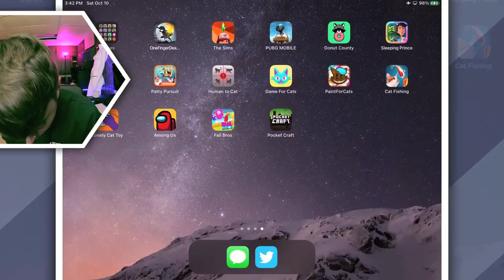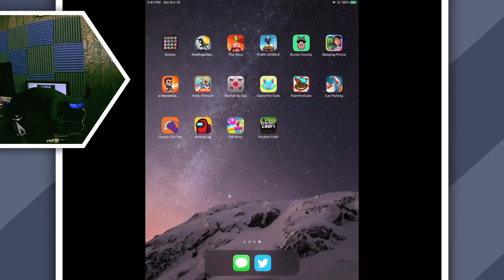iPAD GAMES for CATS! 😹❤️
Lonnie & Loomis the kitten play iPad games for cats!

📹 VLOGS » @Lonnie
🐦 TWITTER » @lonnie
📷 INSTAGRAM » @lonnie